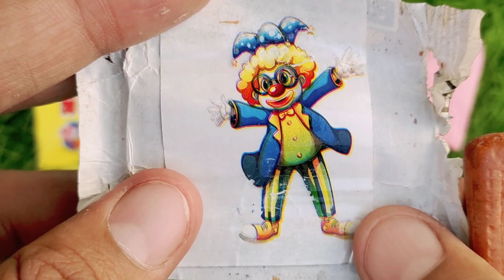Lollipops Unpacking ASMR 🍭 Chupa Chups Big Babol, Alpenliebe Lollipop, Watermelon Lollipop